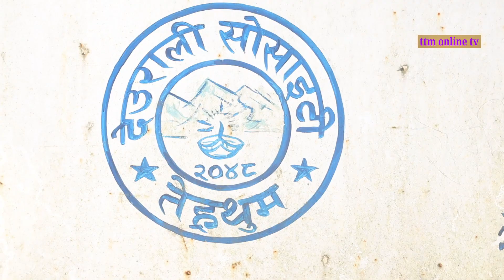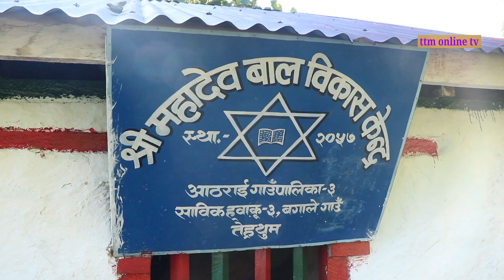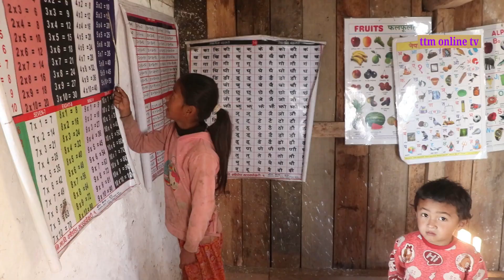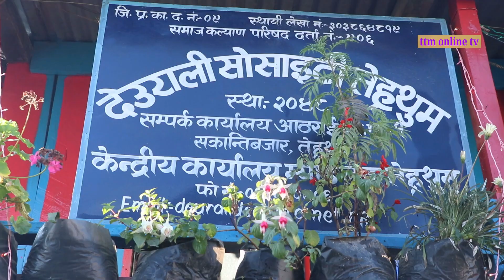आठराई गापा नं.३ ह्वाकुको बगाले गुरुङ वस्तीमा यसरी सञ्चालनमा रहेको बाल सिकाई केन्द्र (भिडियो)Ttm onli